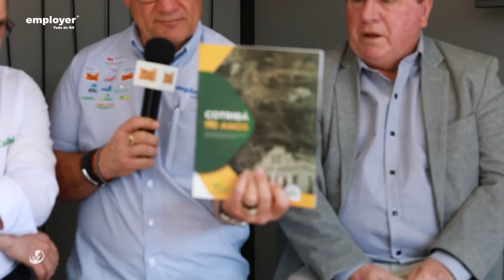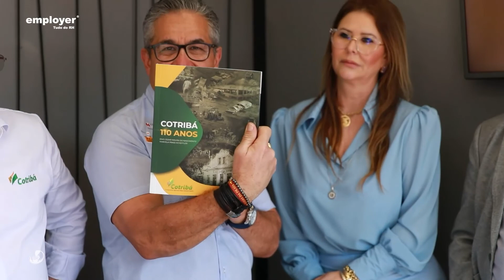Domingão do Carlão | 25/09/2022